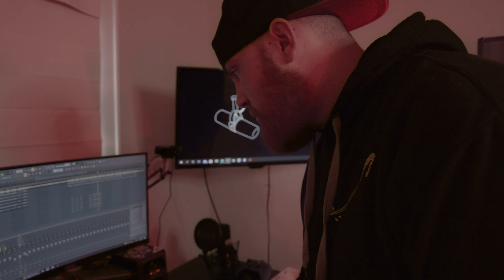Guests Room leaves NY and BURNS DOWN his old room 🔥🦅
Guests Room Says Farewell to NY! It's been a fun ride being a part of the Guest music artist and Guest Room Podcast team. Putting together some awesome pieces of art as well as some enlightening conversations during the Podcast. This is just goodbye for now, though I am sure we will see each other again in the future doing what we love...it's only a matter of time.